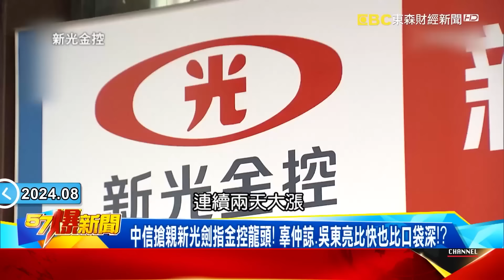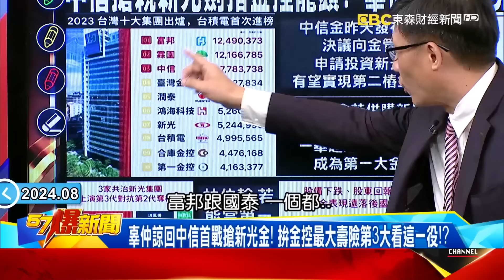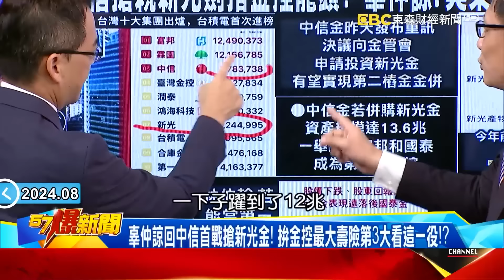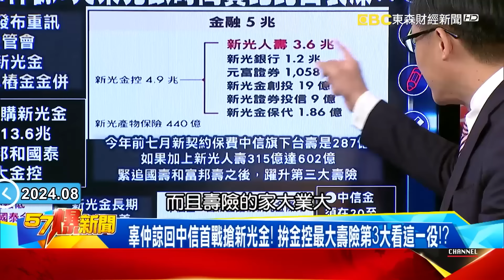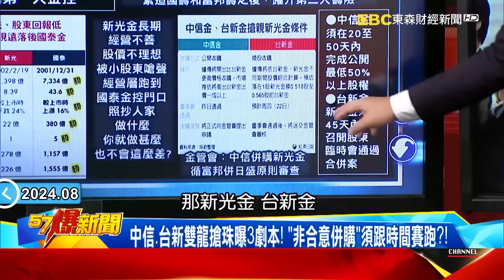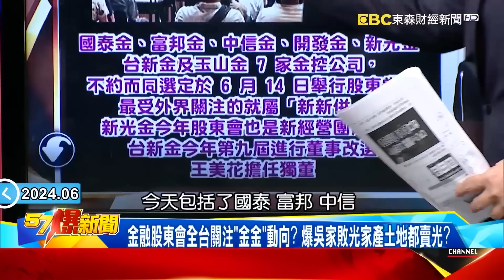新新併了！定名「台新新光金控」新光1股可換台新0.6022股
最新！新新併了！將定名為「台新新光金控」
辜仲諒回中信首戰搶新光金！ 拚金控最大壽險第3大看這一役！？
顧立雄夫婦攜手促「金金併」？ 吳東亮多次延攬…打通政府窗口？